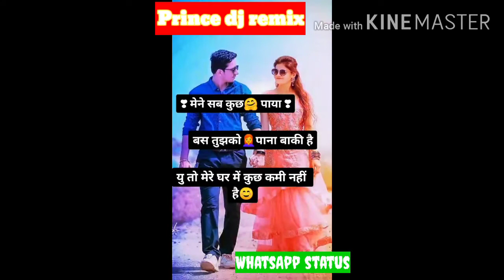New WhatsApp status Hindi is kadar pyar tumse karte hai WhatsApp love status Hindi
Hiii
WhatsApp love status Hindi video
Manoranjan ke liye only